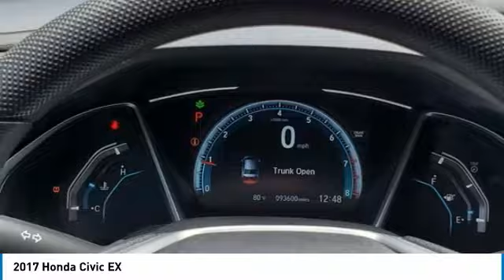2017 Honda Civic 210384B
2017 Honda Civic EX

Bayway Lincoln
12333 Gulf Freeway

Recent Arrival! CLEAN CARFAX.brbrbr2017 Honda Civic EX FWD CVT 2.0L I4 DOHC 16V i-VTEC Cosmic Blue MetallicbrbrAwards:br * 2017 IIHS Top Safety Pick (When equipped with Honda Sensing) * 2017 KBB.com Brand Image Awards * 2017 KBB.com 10 Most Awarded BrandsbrKelley Blue Book Brand Image Awards are based on the Brand Watch(tm) study from Kelley Blue Book Market Intelligence. Award calculated among non-luxury shoppers.  See dealer for details. Pricing does not include taxes, state fees, dealer fees. Pricing does not include dealer added accessories such as custom wraps, custom tires, custom wheels, etc... Pricing does not include dealer addendum such as, paint protection warranty, NitroFill package, wheel locks, door guards, and APEX GPS system for $1695.00. Pricing does not include Vin Etch for $299.